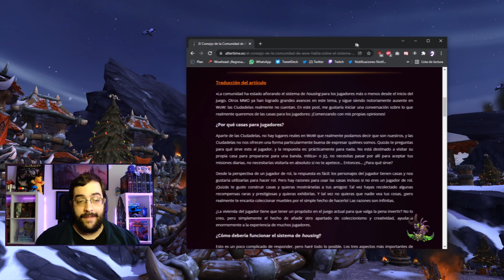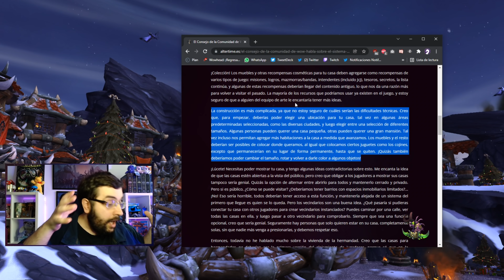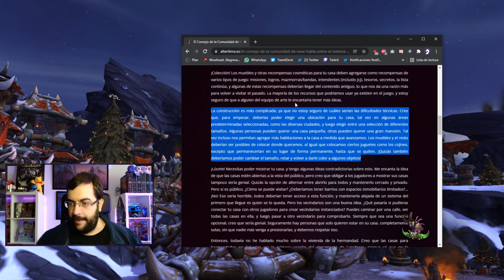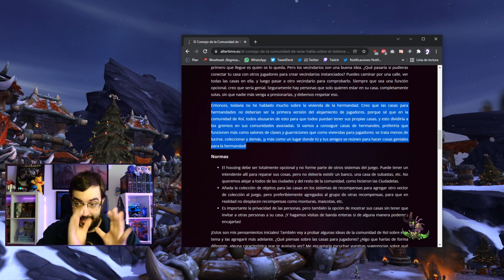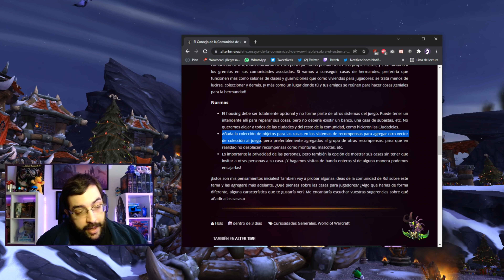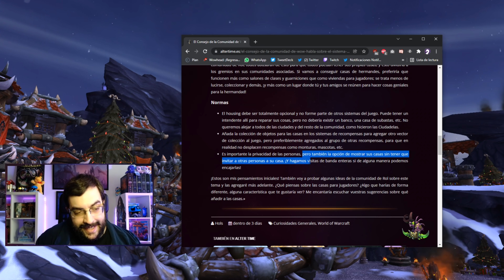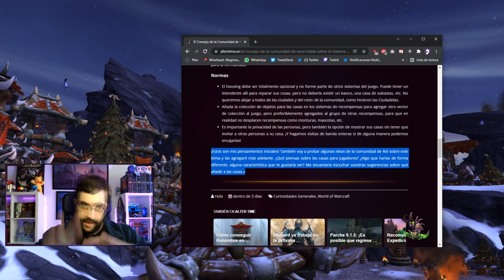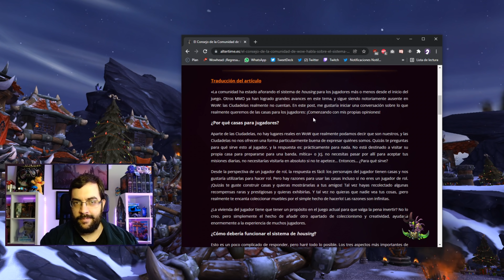🏡 HOUSING EN WOW, ¿CÓMO SERÍA? | El Consejo de Comunidad de World of Warcraft opina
¿Cómo sería tener una casa propia en Azeroth? El consejo de comunidad de World of Warcraft habla sobre el tema en los foros oficiales de World of Warcraft.